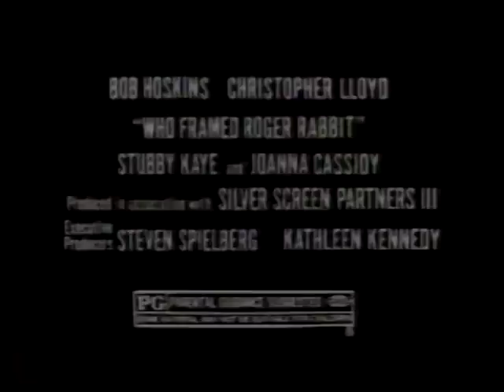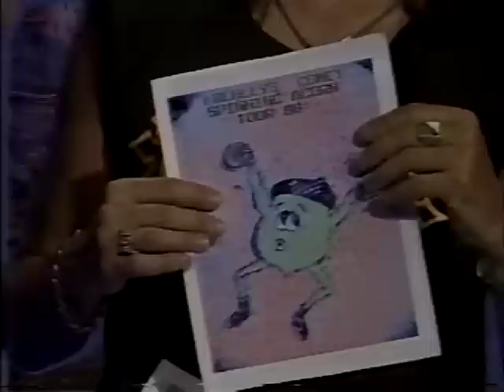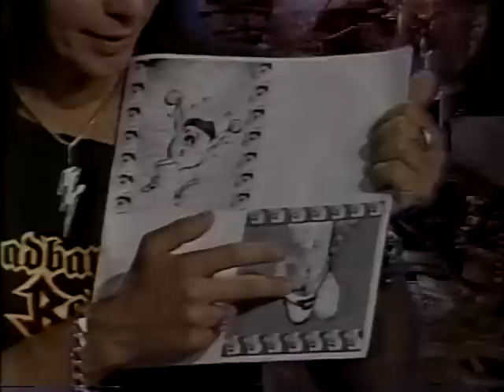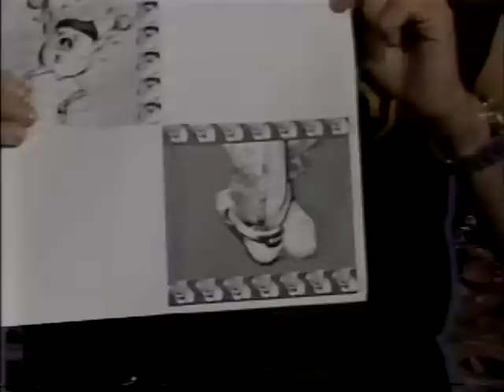Frehley's Comet hosting MTV Headbangers Ball - 1988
Former KISS guitarist Ace Frehley and Frehley's Comet host MTV's Headbangers Ball in 1988. Also includes an appearance by Eddie Trunk. I taped this off of TV with a VHS VCR, then transferred it to DVD in the early 2000s.